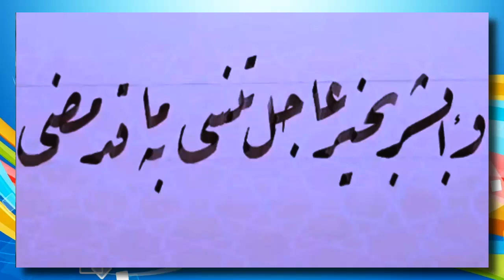كتابة خط الرقعة كتابة وتنسيق سطر بخط الرقعة بالبوصة والحبرcalligraphy Practice Arabic alphabet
كتابة الخط العربي بالمقلوب  بطريقة بسيطة وسهلةArabic alphabet_ Arabic calligraphy Practice
كتابة خط الرقعة كتابة الاسماء بخط الرقعة بالبوصة والحبرArabic calligraphy Practic  _ Arabic alphabet
كتابة خط الرقعة بالقلم العريض اتصال الحروف مع الحروف الصاعدةArabic calligraphy Practice
قواعد كتابة خط الرقعة كتابة اتصال السنون مع الحروفArabic calligraphy Practice
تصميم وكتابة الخط العربي بالقلمين الرصاص نفذ لوحة ابنك بنفسك ووفر      Arabic  Arabic alphabet
كتابة مقاطع   الحروف خط الرقعة بابسط واسهل واسرع طريقة تعلمها  بسهولة  Practice calligraphy  ومجاناً
كتابة الخط العربي بالبوصة والجواش بطريقة الكروما كتابة الخط العربي  Practice Arabic calligraphy

تحسين الخط بالقلم الجاف
تحسين الخط بالقلم الرصاص
 تحسين الخط بالقلم العادي
كيفية تحسين الخط بالقلم العادي
تحسين الخط العربي بالقلم العادي
تحسين الخط بالقلم العادي خط النسخ
دروس تحسين الخط بالقلم العادي
طريقة تحسين الخط بالقلم العادي
تحسين الخط بالقلم الجاف والرصاص
تحسين الخط للكبار
تعليم تحسين الخط
تعليم الخط بالقلم العادي
تعلم الخط بالقلم العادي
تحسين خط التلاميذ تحسين الخط العربي
تحسين الخط العربي للكبار
تحسين الخط العربي للاطفال
تحسين الخط العربي بالقلم الجاف
تحسين الخط العربي للمبتدئين
تحسين الخط العربي للصغار
تحسين الخط العربي النسخ
اوراق تحسين الخط العربي
نماذج تحسين الخط العربي
تحسين الخط العربي والانجليزي
ورشة تحسين الخط العربي
 تحسين الخط العربي في فترة قصيرة
ورشة عمل تحسين الخط العربي
 تعليم وتحسين الخط العربي للأطفال
تحسين الخط العربي نسخ
مهارات تحسين الخط العربي
تحسين الخط العربي للطلاب
نماذج لتحسين الخط العربي
تدريبات لتحسين الخط العربي
طريقة لتحسين الخط العربي
تمارين لتحسين الخط العربي
كتب لتحسين الخط العربي
كيفية تحسين الخط العربى
كراسة تحسين الخط العربي
كتب تحسين الخط العربي
كتاب تحسين الخط العربي للكبار
كراسات تحسين الخط العربي
قواعد تحسين الخط العربي
تحسين الخط العربي في الكتابة للكبار
دورة تحسين الخط العربي
مذكرات في تحسين الخط العربي
دروس في تحسين الخط العربي
حسن خطك بالقلم العادي
حسن خطك بالشخبطة
حسن خطك بالانجليزي
حسن خطك بالقلم العادي خط الرقعة
صمم وحسن خطك
رسم صمم وحسن خطك
حسن به خط نستعلیق
حسن خطك وخط أولادك في دقائق
حسن خطك في كتاباتك العادية
كتاب حسن خطك pdf
كتاب حسن خطك
قناة حسن خطك بالشخبطة
حسن خطك خط النسخ
حسن خط ثلث
حسن خطك ترجمة
تحسن خطك
تحسن خطك كيف
كيف تحسن خطك بالقلم العادي
كيف تحسن خطك
تطبيق كيف تحسن خطك
كيف تحسن خطك بالانجليزي
كتاب كيف تحسن خطك
تعلم كيف تحسن خطك
حسن خطك بالعربي
حسن خطك بالعربية
دورة في تحسين الخط العربي
تحسين كتابة الخط العربي
تحسين الخط العربي
طريقة تحسين الخط العربي
طرق تحسين الخط العربي
طريقة تحسين الخط العربي للكبار
طرق تحسين الخط العربي للاطفال
افضل طرق تحسين الخط العربي
دفتر تحسين الخط العربي
سلسلة تحسين الخط العربي
تعليم زخرفة الخط العربي
دورات تحسين الخط العربي
دروس تحسين الخط العربي
تحسين الخط العربي خط الرقعة
خطوات تحسين الخط العربي
خط الرقعة تحسين الخط العربي للكبار
تعليم تحسين الخط العربي
تمارين تحسين الخط العربي